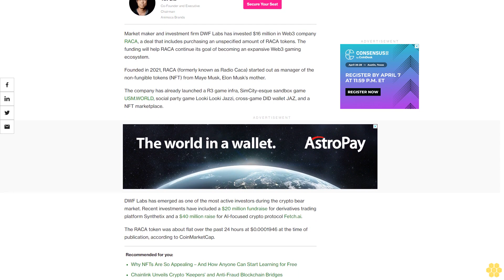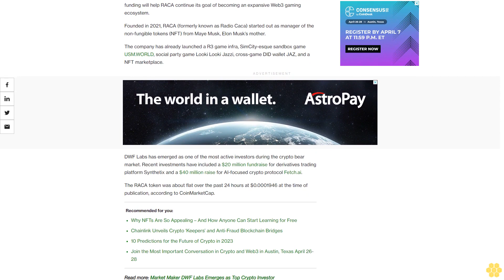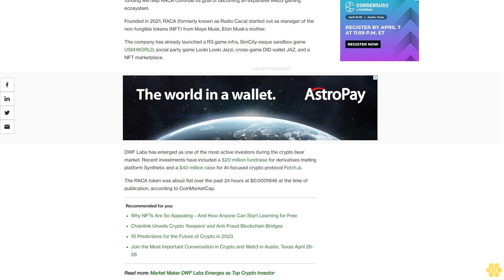DWF Labs Invests $16M in RACA to Spur Web3 Gaming Ecosystem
RACA has evolved from managing the NFT collection of Elon Musk’s mom to a Steam-like blockchain gaming ecosystem.

Market maker and investment firm DWF Labs has invested $16 million in Web3 company RACA, a deal that includes purchasing an unspecified amount of RACA tokens. The funding will help RACA continue its goal of becoming an expansive Web3 gaming ecosystem.

Founded in 2021, RACA (formerly known as Radio Caca) started out as manager of the non-fungible tokens (NFT) from Maye Musk, Elon Musk’s mother.

The company has already launched a R3 game infra, SimCity-esque sandbox game USM.WORLD, social party game Looki Looki Jazzi, cross-game DID wallet JAZ, and a NFT marketplace.

DWF Labs has emerged as one of the most active investors during the crypto bear market. Recent investments have included a $20 million fundraise for derivatives trading platform Synthetix and a $40 million raise for AI-focused crypto protocol Fetch.ai.

The RACA token was about flat over the past 24 hours at $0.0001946 at the time of publication, according to CoinMarketCap.